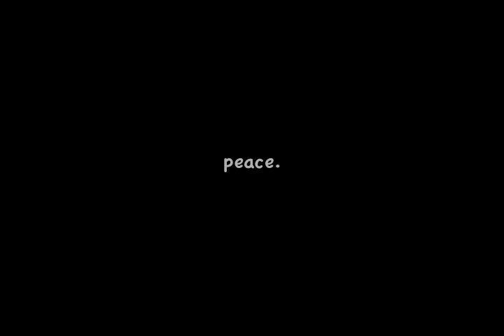LOL!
"What soap is to the body, laughter is to the soul."
~Yiddish Proverb